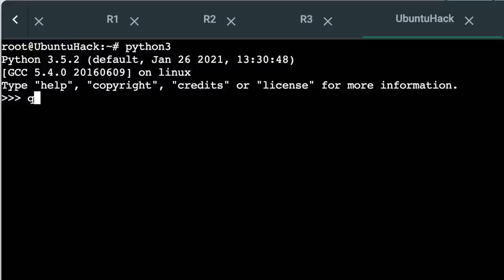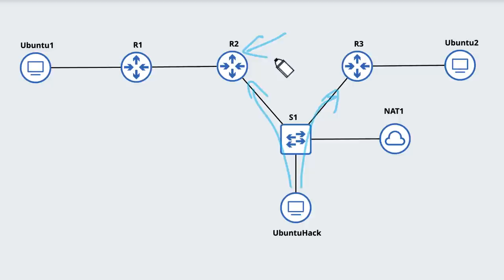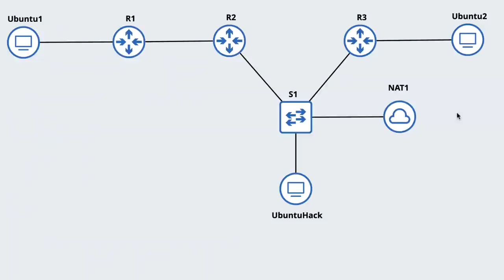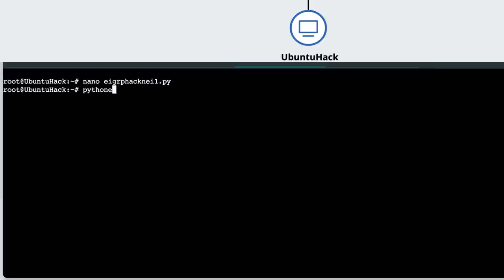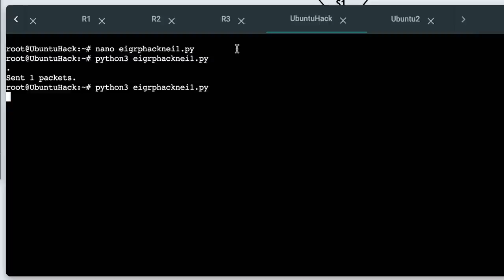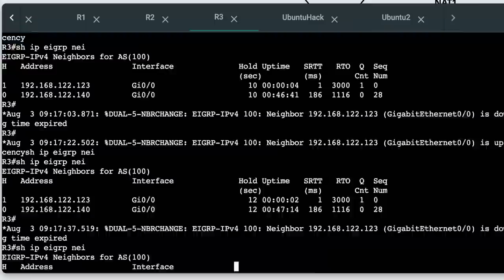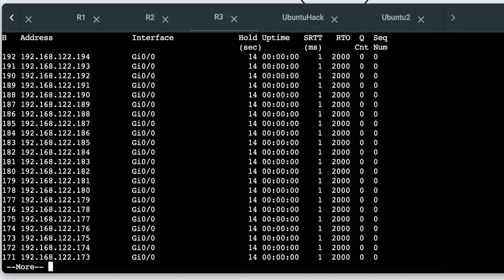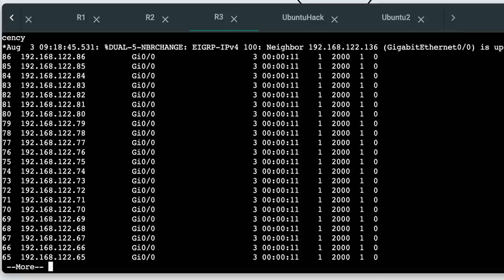Create fake Routers with python and scapy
It's too easy to create fake routers and inject routes into real routers if they are not configured properly. In this video I show you how to create fake EIGRP neighbors. In other videos I show you how to add fake EIGRP routes to Cisco routers and how to DoS a network using Python.

You need to learn to code! Learn Python. Learn Networking. You are going to be very powerful and very scary if you combine knowledge of networking with Python scripting! But, do good.

Learn to code. Learn Linux. Learn Networking.

Scapy installation:
sudo pip3 install scapy

python
scapy
ccna
eigrp
routing
cisco routers
fake cisco routers
fake router
fake routers in network
fake routes
route injection
python scapy
ccna 200-301
python scripts
kali linux
linux
kali
oscp
ceh
security+
pentest+